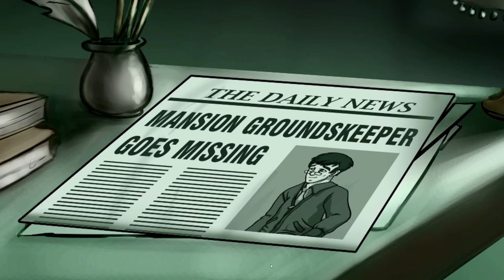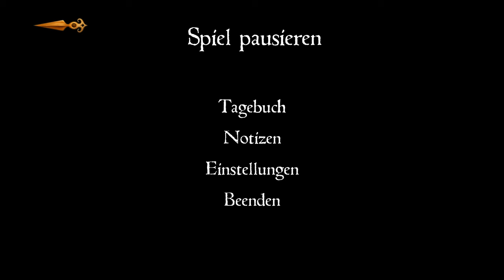Whispering Willows #01 - Die Suche nach Vater [Lets Play] [Deutsch]